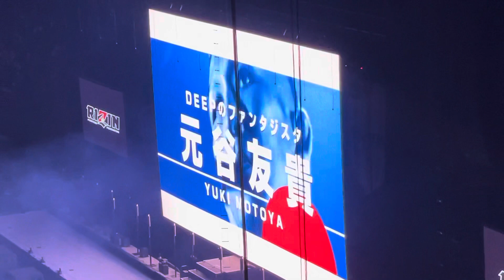元谷友貴VS金太郎煽りV